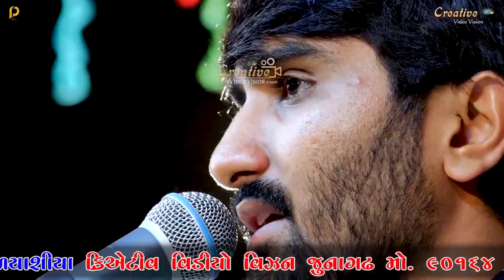Har Ghar Me Ab ek hi naam ll Pareshdan Gadhvi ll New Song ll 2023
Tittle    ll Har Ghar Me Ab ek hi naam

Singer ll Pareshdan Gadhvi

Do like. Comment. Share video And
Sabscribe  to  Pareshan Gadhvi  official YouTube  channel

: Keep In Touch  : Following  Me On :

Pareshdan Gadhvi Official